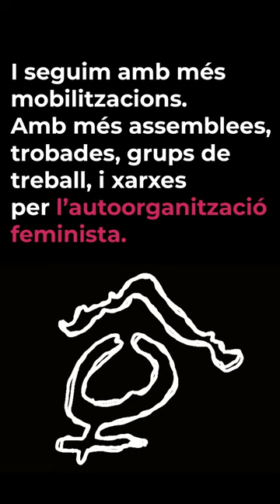🟣A Ca la Dona ja estem de tornada!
Aquí el que estem preparant pel setembre, per fer-ho trontollar tot des de l'autoorganització feminista: tallers d'Autodefensa Feminista i boxa, la residència artística Emergències.6 de FemArt, tornen les Vigílies per la pau amb Dones x Dones, la trobada lesbofeminista de Bollos En Teoria, acollirem un teatre de titelles pel Grup de Coeducació Pedagogies Feministes, la II Assemblea oberta per preparar el 25N 2024, segueixen les trobades del GAM Mentores de Tamaïa per a dones que pateixen violències masclistes, i tindrem nova sessió d'acollida i benvinguda a Ca la Dona, a més de mobilitzacions, assemblees, i altres.